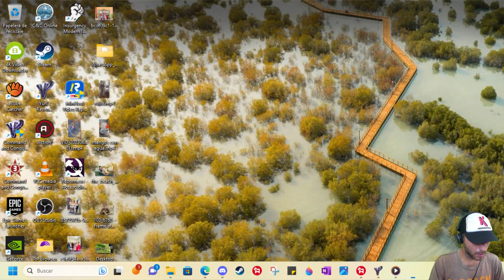Red Alert 2 Gameplay 1 vs 1 Soviet vs Allied online multiplayer New Heights map by Westwood Studios.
A Red Alert 2 gameplay where two players face off, one playing as the Soviet faction and the other as the Allied faction. The match takes place on the “New Heights” map created by Westwood Studios. Red Alert 2 is a classic real-time strategy game developed by Westwood Studios and published by EA Games. The “New Heights” map is a small 2-player map, great for short battles and skirmishes.